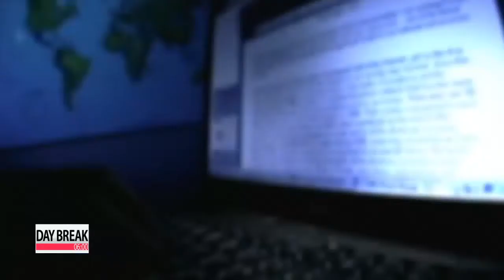Germany asks British ambassador to explain spying report